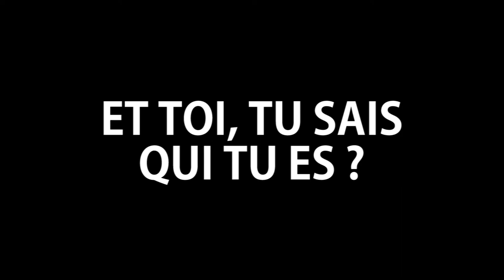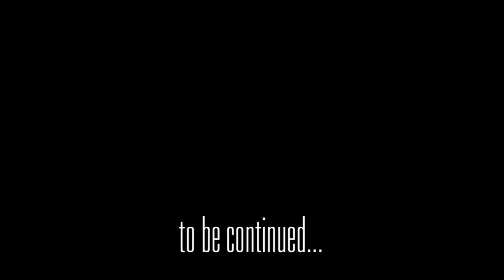WHO I AM : PART ONE - Jekyll Wood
Nouveau morceau IN YOUR EYES en téléchargement EXCLUSIF

Le projet de financement du 1er album a atteint les 100% !

Pour te remercier, découvre la première vidéo d'interview de présentation de cet album intitulé WHO YOU ARE.

Vidéo que tu peux allègrement partager à ton bon vouloir, tout en allant soutenir le projet